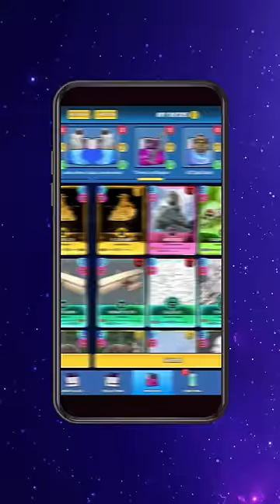Como jogar CUE Cards - Cards, Universe & Everything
Aprenda a jogar CUE Cards com este guia detalhado. Ele fornece todas as informações e dicas necessárias para melhorar seu jogo, adequado tanto para jogadores novos quanto experientes.

Lute contra qualquer coisa do universo! Deixe o Rei Arthur empunhar Excalibur contra Thor e o poderoso Mjolnir; solte um tiranossauro para lutar contra um elefante africano; ou forme uma dupla com Einstein e um zumbi para enfrentar um pug, um hambúrguer e a Carta das Nações Unidas. Sim, este jogo levará você a lugares que nunca teve intenção de ir.

É claro que, como todo bom jogo de TCG e CCG, o conceito é simples de entender, mas são as camadas de preparação, estratégia e táticas perspicazes contra seu oponente que fazem toda a diferença.

Cards, the Universe and Everything, ou CUE Cards para abreviar, foi feito para os permanentemente curiosos e com um gosto pelo absurdo. Cada carta gloriosa está repleta de doses fascinantes de conhecimento, fatos e curiosidades. Por exemplo, você sabia que os peixes-boi usam flatulência para se manterem flutuando? Ou que os ouriços pigmeus africanos gostam de se cobrir de cuspe quando sentem o cheiro de algo novo? (Se sabia, merece uma estrelinha dourada, mas já com mais de 4 mil cartas, é provável que você não saiba de tudo... ainda.)